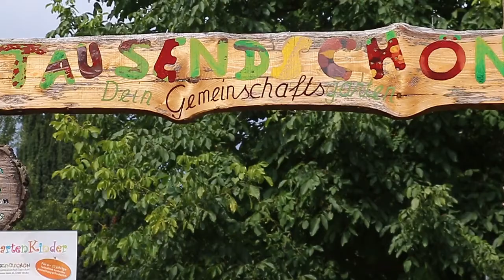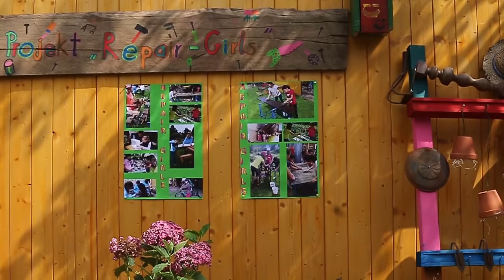Auszeichnung UN Dekade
Alle sind herzlichst eingeladen, mit uns gemeinsam ökologisch zu gärtnern, Hühner und Bienen zu pflegen, zu werkeln, kochen, relaxen und zu feiern bei freier Zeiteinteilung und ohne Investion oder Vereinsmitgliedschaft. Zu tun gibt es immer etwas, je nach Vorkenntnissen, Lust und Ernergie.

Tausendschön ist in ein Projekt von GreenFairPlanet. Der Verein tritt seit dem Jahr 2000 konsequent für die Bewahrung der biologischen Vielfalt, für Bildung nachhaltiger Entwicklung, die Wertschätzung und einen lebendigen Planeten für uns und unsere Kinder ein.

Öffnungzeiten:
März – Oktober Mo, Mi, Sa  ab 16.00 Uhr
Öffnungsdauer: je nach Petruspower
Gartenanschrift: 32423 Minden, Aminghauser Heide 11